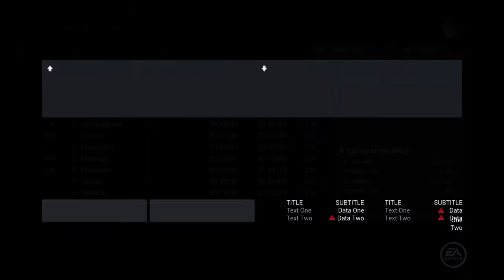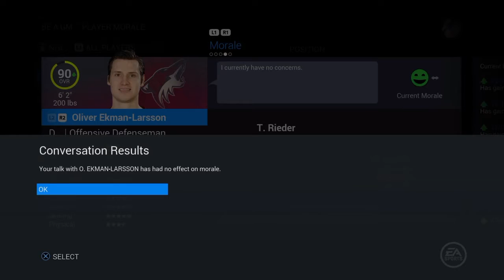Arizona Coyotes GM Mode Ep. 3 I'm Bad At Tanking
After making a trade to try and do worse we somehow become better